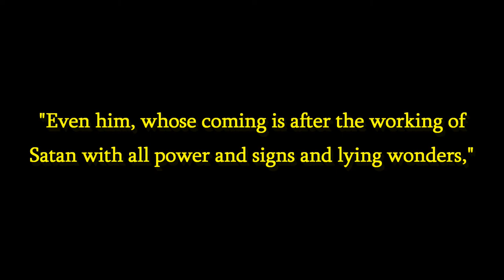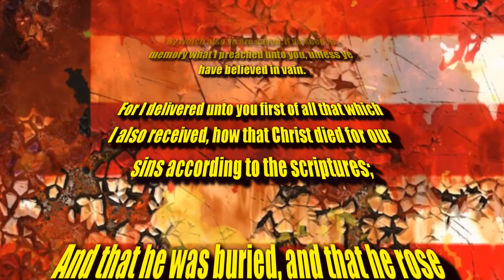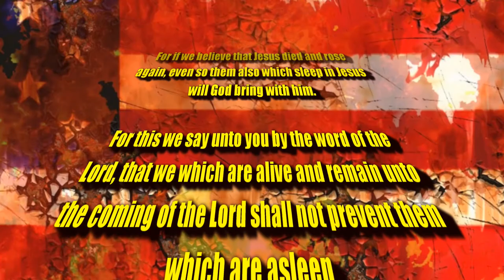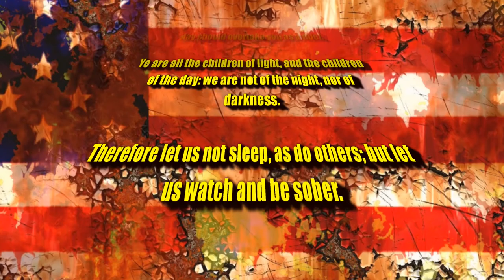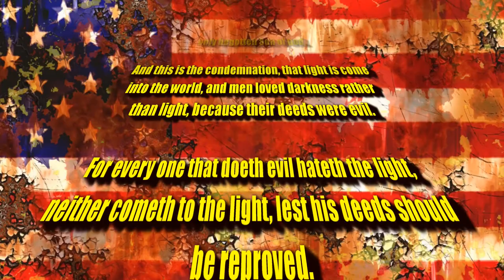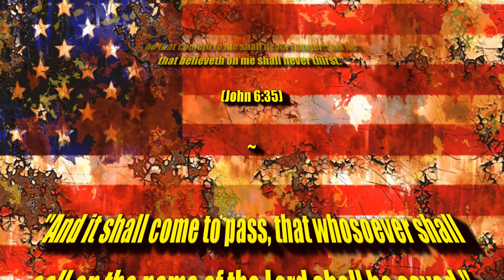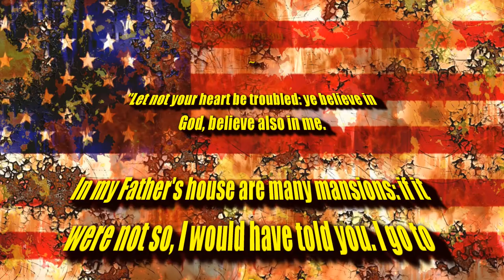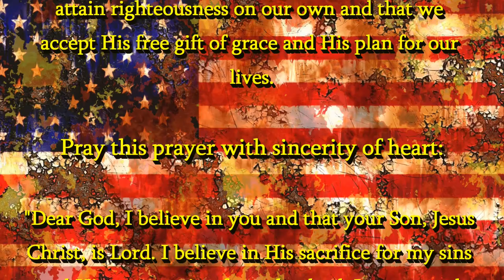GOD BLESS AMERICA AND MEET THE LORD IN THE AIR | PRAISE JESUS THE RAPTURE IS IMMINENT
1. (Acknowledge the Problem: We have all sinned,

2. (Discover the Solution: Jesus)

3. (Respond: Believe, Repent, Confess,
lives.

of heaven.

(1 John 5:13)

(Acts 2:21)

(Ephesians 2:8-9)

(from 'Electra Glide in Blue' original motion picture soundtrack, 1973)

Original Imagery:
Eastflower99 / Pixabay

Scriptures:
Authorized King James Version